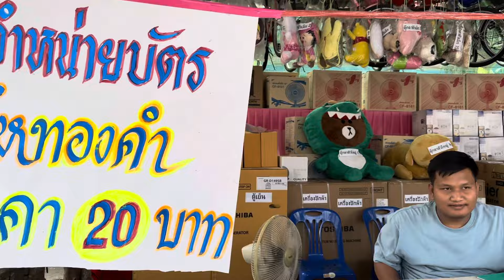ฮักแพงตื่นแล้ว!!!มาลุ้นกันว่าฮักแพงจะไปทำอะไรที่วัดสองคร จ.นครราชสีมา